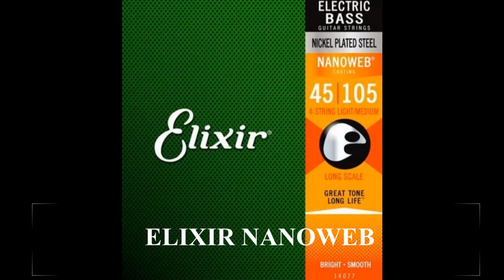Fender vs Elixir Comparison Bass Strings With PBass American Pro2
Hi guis, i recently upgrade my bass strings, was it the right choice? honestly i don't know yet, so i made a video in which i compare Fender vs Elixir, same instrument, same take, same sound configuration, in short let me know what you think.

Ciao Ragazzi, di recente ho fatto un up grade alle corde del mio bass, sarà stata le scelta giusta? onestamente non lo so ancora, quindi ho realizzato un video in cui metto a confronto le Fender con le Elixir, stesso strumento, stessa take, stessa configurazione di suono, insomma fatemi sapere voi cosa ne pensate.
Se il video vi è piaciuto non esitate a mettere un like, lasciatemi pure un commento se volete.
A presto